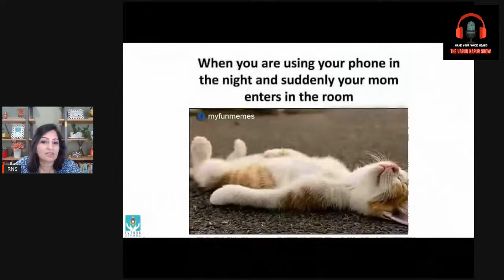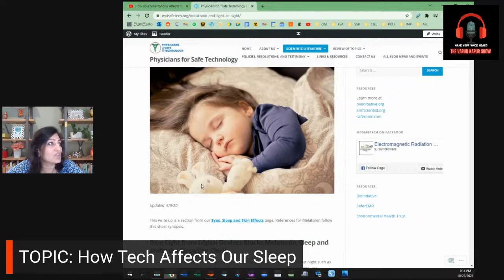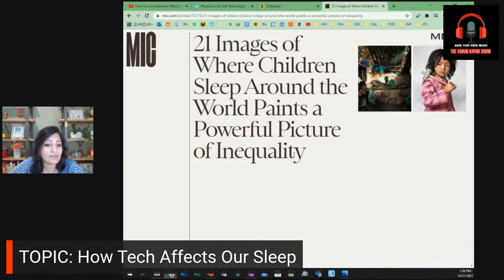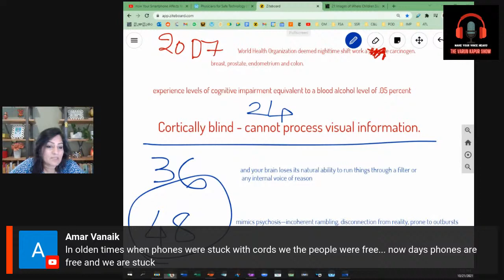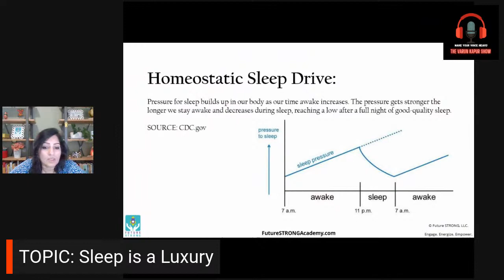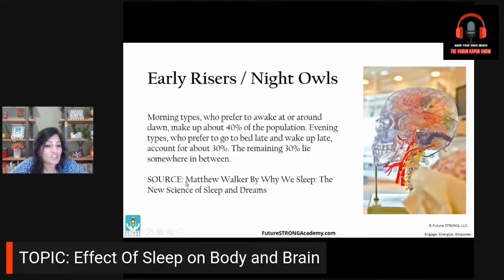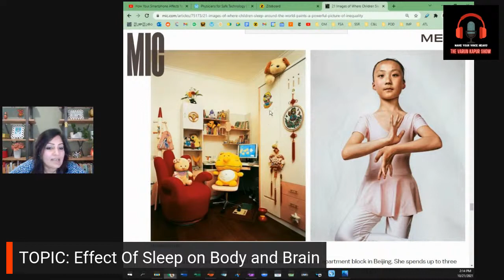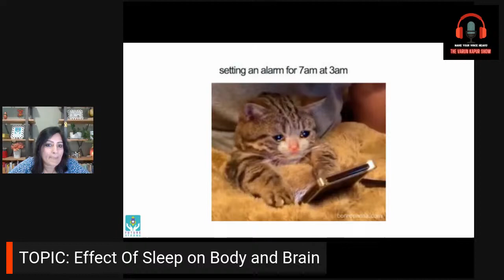Regenerate with Rachana | Ep. 29. | Set Yourself Up For Success: A Much Needed Wake Up Call On Sleep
Sleep: The Magic Pill For Memory, Metabolism And Immunity

Learn more about: Cerebral Spinal Fluid. Here: One more reason to get a good night’s sleep | Jeff Iliff

Sleep and Behavior Problems in School-Aged Children
Mark A. Stein, Janis Mendelsohn, William H. Obermeyer, Julie Amromin and Ruth Benca

Regenerate with Rachana - Episode 29
TOPIC: Set Yourself Up For Success: A Much Needed Wake Up Call On Sleep

SHOW NOTES:

1:30 | Intro and Topic of the day

Hi, welcome!

If you're here, it means you're interested in either or all of these.

 a. Find the MEANING AND PURPOSE of your life.
 b. Understand how to develop a mindset for PERSONAL GROWTH.
 c. Want to INCREASE YOUR POSITIVE IMPACT in the world.

I'm Rachana. And my two words are, BECOME UNSTOPPABLE. I am a Personal Mentor & Life Coach.

Your feedback is critical to my own personal growth. Thank you.

Here are my personal book recommendations.